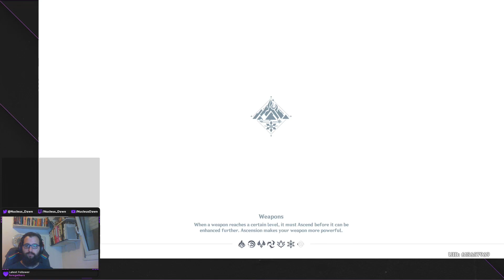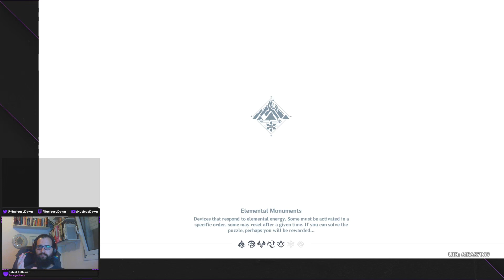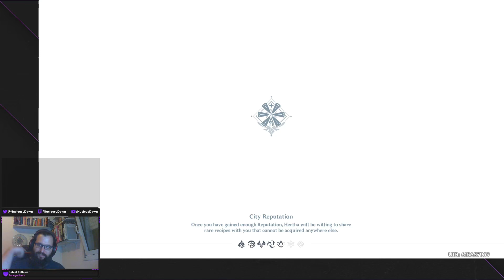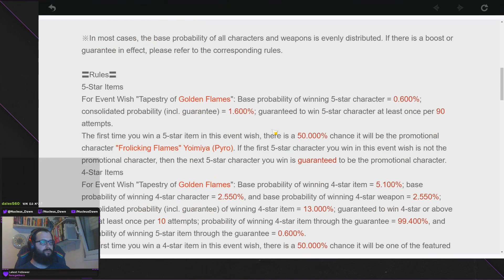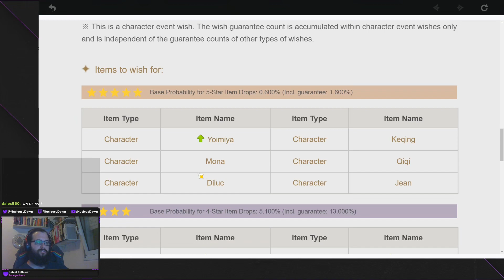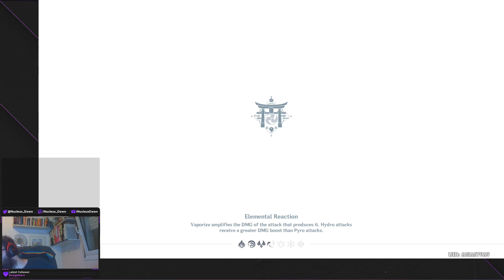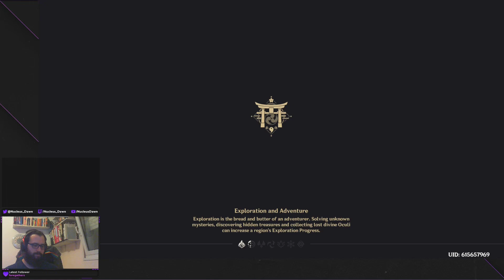Genshin Impact - Part 9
-- For gaming musings and stream updates (Hebrew)
-- YouTube Subs Goal [ . 32% 16/50] --